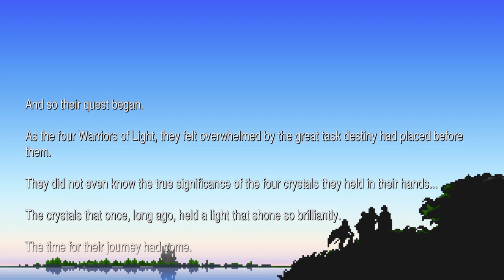FINAL FANTASY Pixel Remaster Boss Garland + Opening Crawl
Our journey begins.